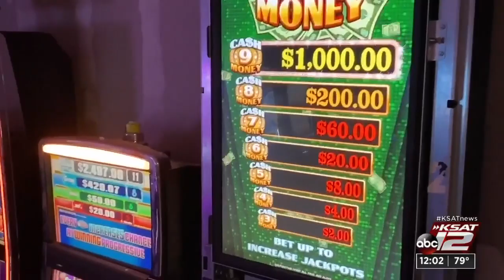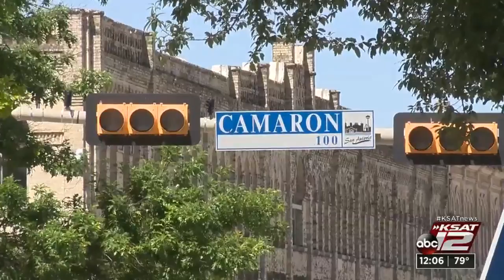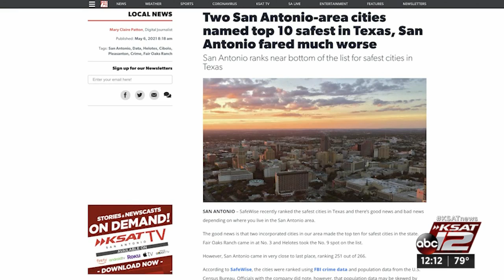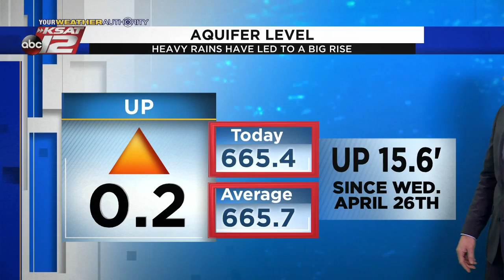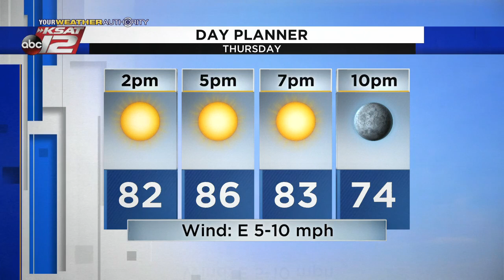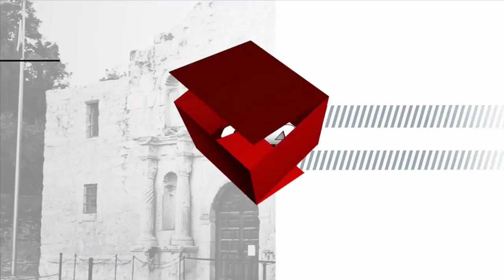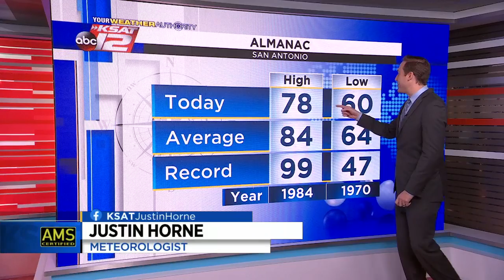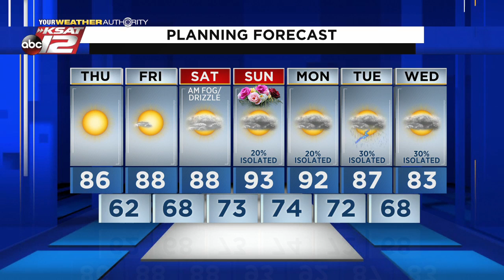KSAT 12 News at Noon : May 06, 2021